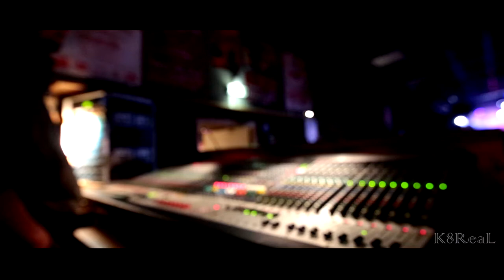Brigante Party II (Partie 2)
Un énorme MERCI à Koi 2 neuf et à la team de Brigante pour cette extraordinaire soirée !

Merci également aux artistes, photographes, crêpières, bénévoles et bien sûr au Public de faire vivre la Ferme comme vous le faites.

Joseph Cotton
Atili Bandalero
Supa Mana
Prendy
Don Camilo
Adam Paris aka Tenor Bones
Higher Lightt
Pauline Diamond
Art-X
Emiol Piclecor

Brasserie Tri Martolod - Officiel

crédits photos :

El Bigorneau - Photos
Aurélien Page photographie

Caméraman ; Ka Boo
Réalisation ; K8réalisations

Copyrighted content: Goodbye Sorrow (feat. Troy Berkley, Pauline Diamond)
Claimed by: Believe Music

Un big merci à tous d'être venus!! c'était maaaddd!!
Merci pour le soutien! l'énergie ! Un public toujours positif et de la bonne humeur!!
Que des Goods Vibes!! Du plaisir! Des Sourires ! Du partage!
POSITIVE Vibrations! BIG UP!

Koi 2 Neuf Brigante Records Ferme De Gwernandour Brasparts

Prochaine RDV le 7 Octobre!!